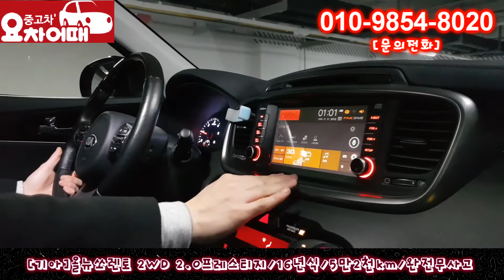허위매물 없는 중고차 추천 딜러 올뉴쏘렌토 2.0 프레스티지 2,200만원 전액 할부 구매 가능